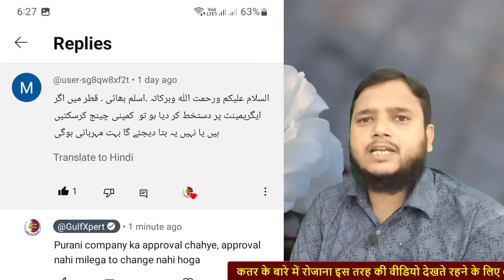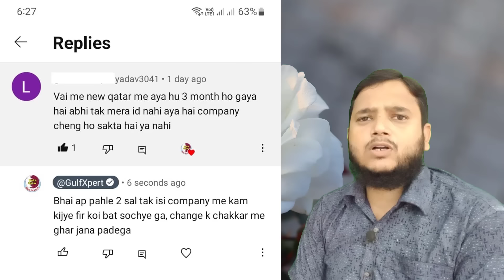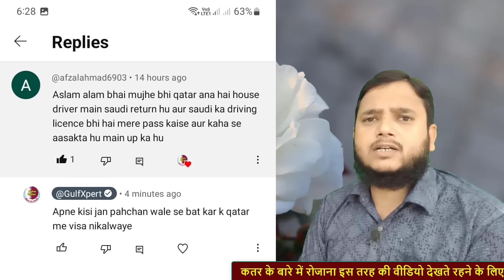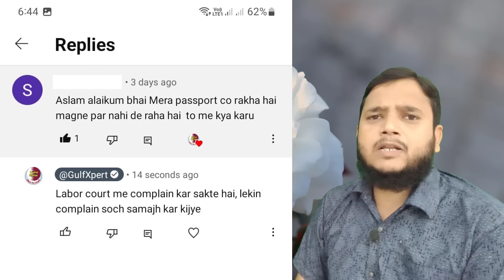Qatar Kafala Change Rule | Qatar ID & Visa | Passport Rule | Gulf Xpert Qatar News Hindi | Agreement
be infringing.